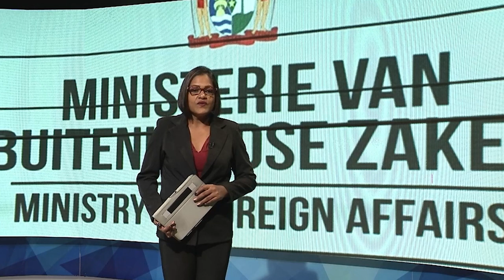23 09 2021 Aanpassing visumvrij reizen per 1 oktober